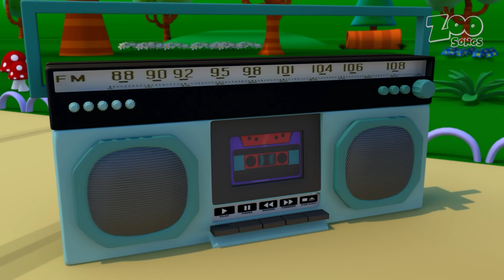They Say And More Zoo' Songs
Keep listening to the best Zoo Songs!

Tracklist
They say
The Hiccup of the Kangaroo
The Crazy Stain
I Have A Tic
Noah's Ark
Whistle Happy Ferret
Sweety Bear
The Giraffe and the Monkey
Let's Play at the Zoo
Blas The Elephant Wants